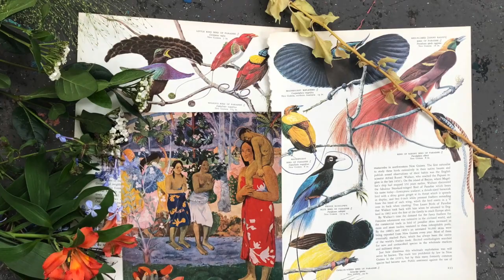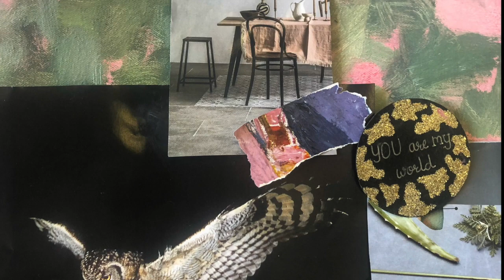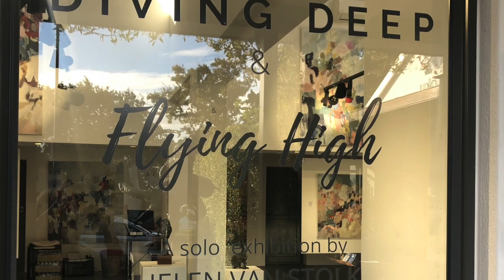Diving Deep & Flying High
This video is about Diving Deep & Flying High